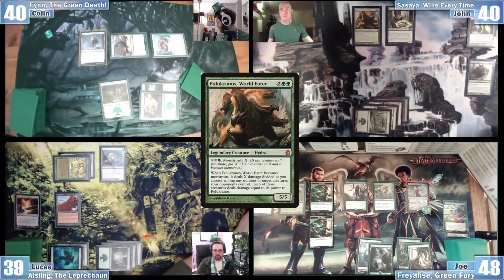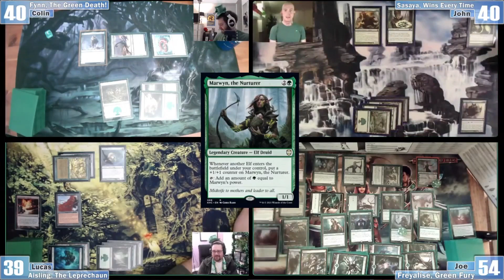Joe from @IHateYourDeck Ruined St. Patrick's Day | EDH Gameplay | Magic: The Gathering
We asked Joe to bring a fun, festive themed deck for St. Patrick's Day and he did this to us with Freyalise, Llanowar's Fury. Even Fynn, the Fangbearer didn't stand a chance! Now we really understand the name of his channel. Be sure to check it out! (You know Joe as the best guest on gameknights @commandcast)

Even though we're still mad at him, you can check out Joe's content:

👮‍♂️🚨👮‍♀️ Fine Print:

Cardboard Command is unofficial Fan Content permitted under the Fan Content Policy. Not approved/endorsed by Wizards. Portions of the materials used are property of Wizards of the Coast. Wizards of the Coast LLC.